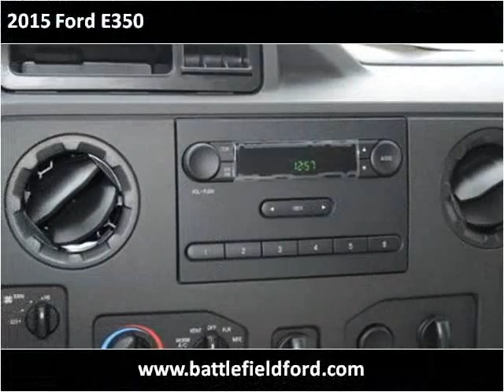2015 Ford E350 New Cars Manassas VA